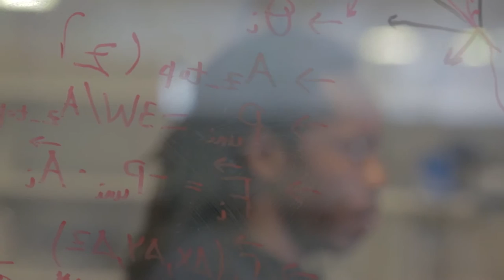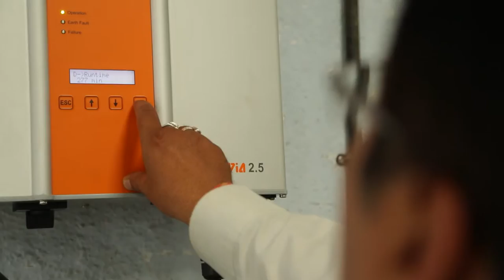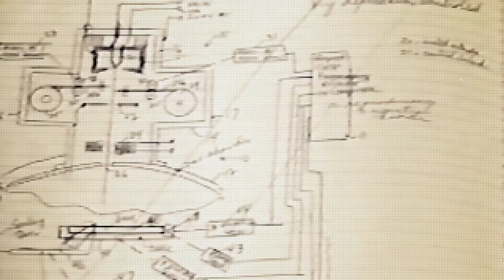The Lemelson Foundation -- The Inventor's Pathway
In order for invention to have impact, it needs to reach people. See how The Lemelson Foundation and it's partners support a pathway that inspires the next generation of inventors, educates them with the tools to turn their ideas into inventions and enterprises, and then supports a pipeline for incubating those inventions into products and companies with impact.